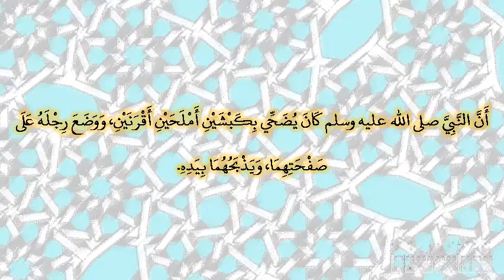صحيح البخارى - كتاب الأضاحي - 5564 - باب وضع القدم على صفح الذبيحة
حدثنا حجاج بن منهال، حدثنا همام، عن قتادة، حدثنا أنس ـ رضى الله عنه ـ أن النبي صلى الله عليه وسلم كان يضحي بكبشين أملحين أقرنين، ووضع رجله على صفحتهما، ويذبحهما بيده‏.‏